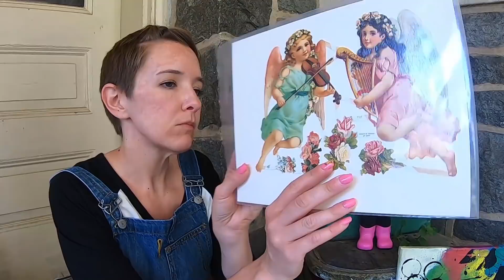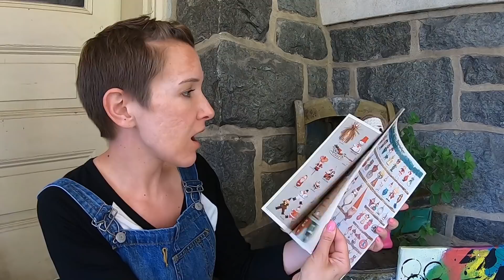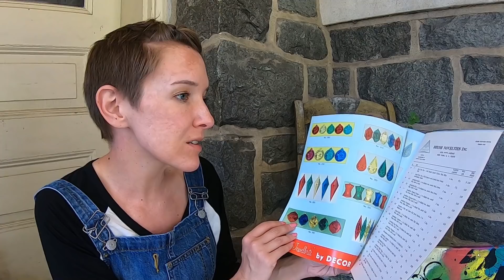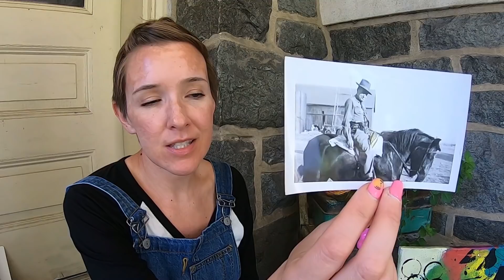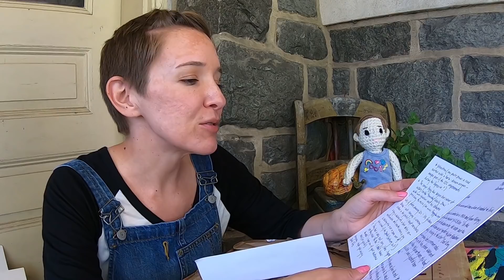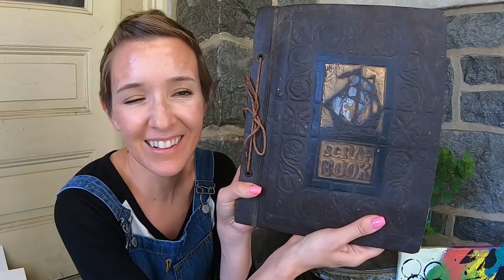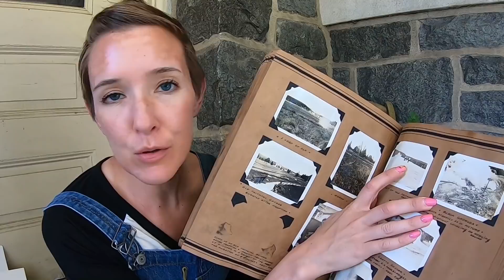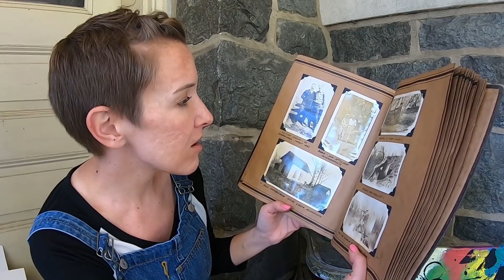WOW! What A Surprise Opening Mail!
It's not just another mail day, it's a leaving me speechless mail day!